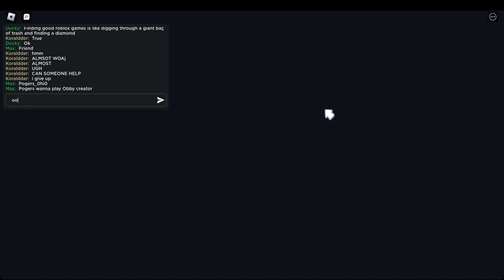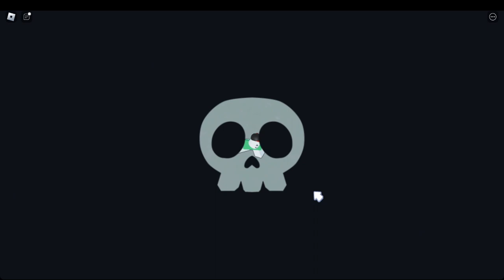Gameplay | SUPER BLOX 64 | World 1, 2 & 3